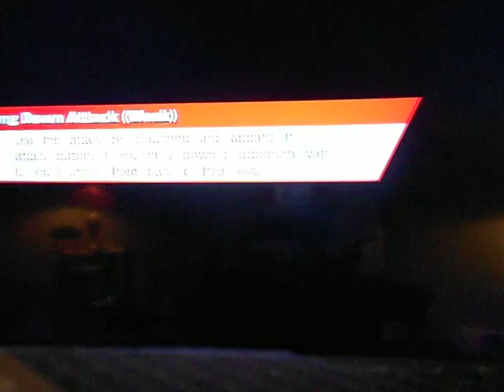NPG Smash 4 With Admin Chris Part 1 1 3 2016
A great Smash 4 Battle with my fellow NPG Admin Chris!

I used Ryu and he was Zelda!!